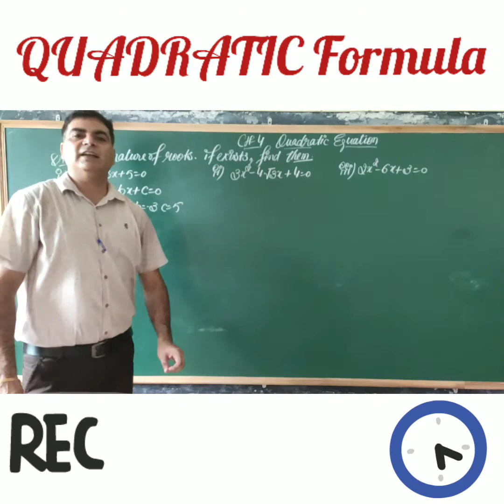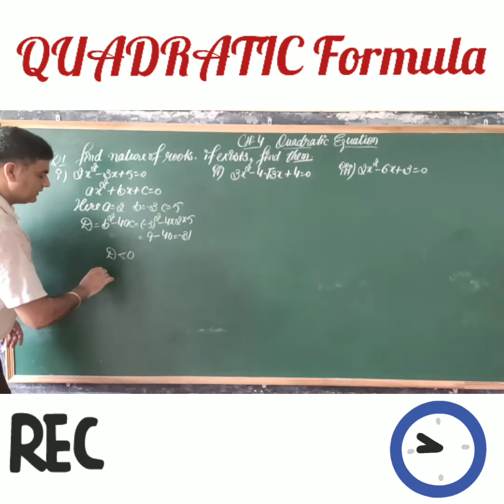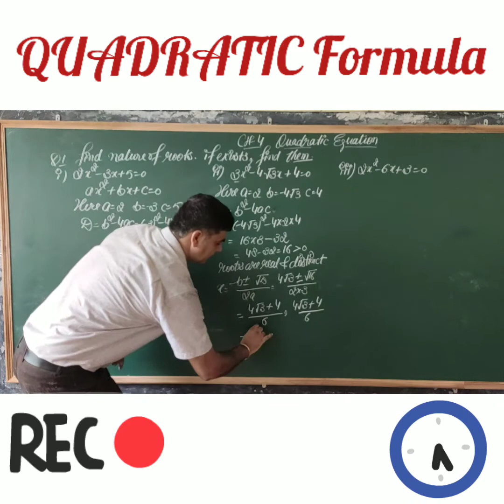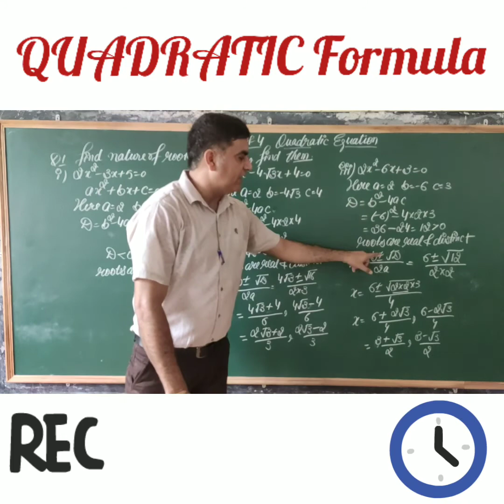X-QUADRATIC EQUATIONS, EX-4.4, QUE 1